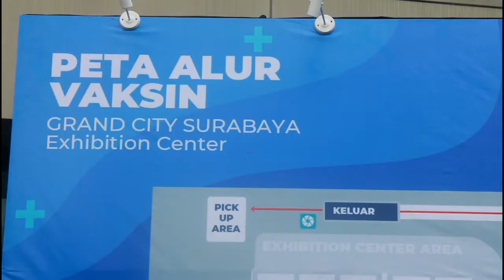Dosis kedua vaksin AstraZeneca disuntikkan setelah 8 minggu 2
Surabaya  (ANTARA) - Masyarakat Jawa Timur pada tahap kedua program vaksinasi virus corona (COVID-19) tahap kedua menggunakan dua jenis atau merek vaksin, yaitu Sinovac dan AstraZeneca. Tiap orang mendapatkan dua kali suntikan dosis. Rentang waktunya antara penyuntikan dosis yang pertama dan kedua untuk masing-masing merek berbeda. Jika Sinovac rentang waktunya 14 hingga 28 hari, AstraZeneca suntikan dosis keduanya diberikan setelah 8 hingga 12 minggu.